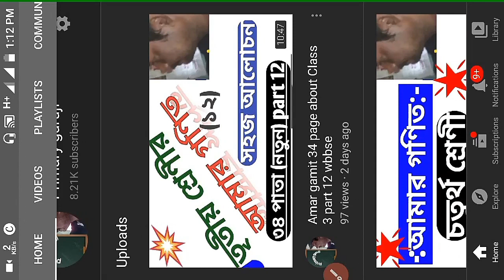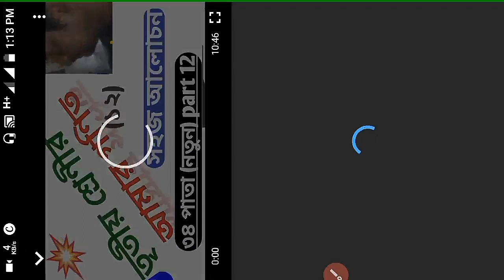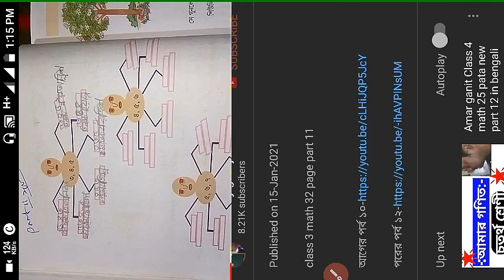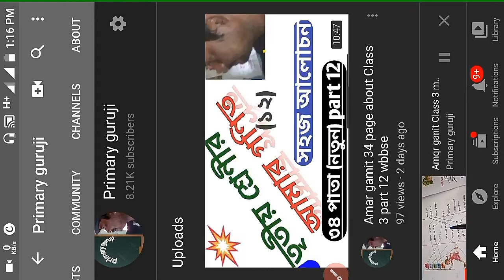Description kothay thake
description,link, playlist কিভাবে দেখতে পাবেন জেনে নিন